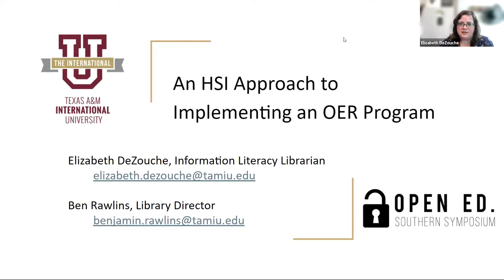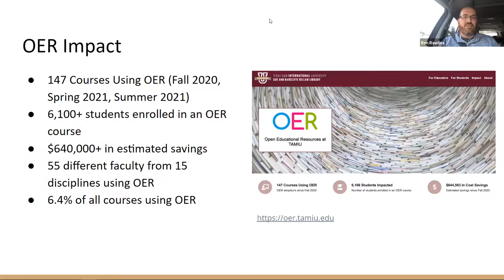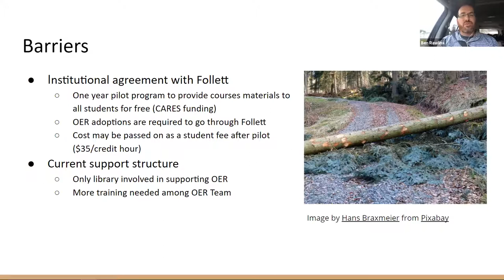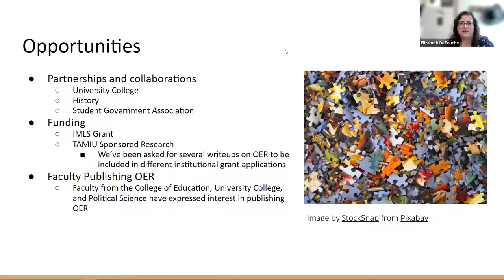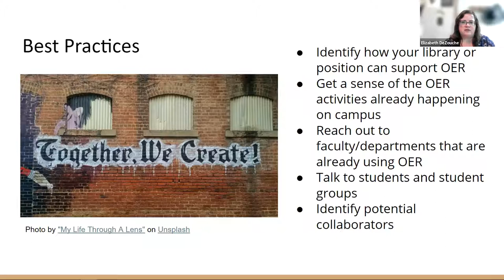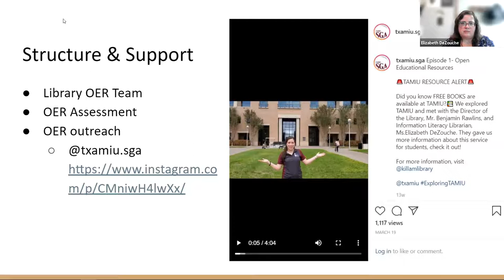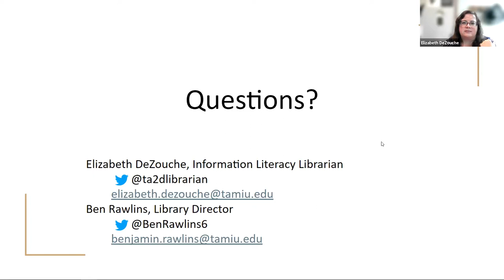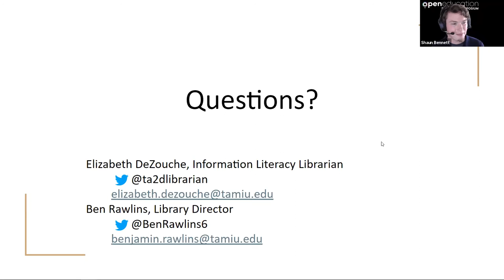An HSI Approach to Implementing an OER program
TAMIU is a Hispanic Serving Institution, 94% of students identifying as Hispanic. Generally, HSIs have a higher enrollment of students from low-income families and most are first-generation students. Although OER have been used at TAMIU for years, there has not been a collective attempt at tracking, promoting, or maintaining them. Killam Library is spearheading this effort by creating an OER webpage, garnering statistics, initiating conversation in the library and on campus, streamlining workflows around and about OER, as well as researching and applying for grant opportunities.

To gain an understanding of the OER activities happening on campus, the library included the collection of OER usage in our annual assessment plan. As of Spring 2021, there have been 119 courses utilizing OER (which we communicated via social media during Open Education Week), 5,460 students enrolled, and a total estimated cost savings of $575,109. There were 47 different faculty members from 15 different disciplines using OER.

When the library redesigned our website we created a new OER resource center, Open Education at TAMIU. Features of this new resource include OER usage, cost savings since Fall 2020, students impacted, a search functionality to find OER, adopted OER, and a place for students to search for courses using OER.

From our library assessment we created a list of potential campus partners and department collaborators. Student Government Association approached us to partner in an outreach campaign to raise awareness of OER among students and highlight the burdensome impact of textbooks. We are also talking to Faculty directly about adapting or adopting OER for their courses in the College of Education, aiding University College in implementing OER across all courses and sections, and the History department recently decided to adopt an OER as the textbook for all introductory American History sections.

Presenters:
Elizabeth DeZouche
Ben Rawlins